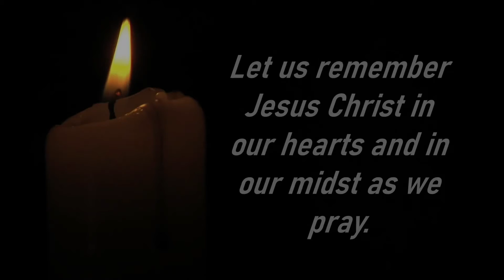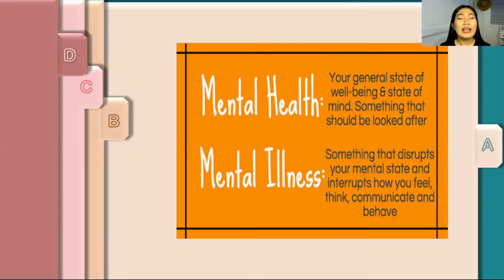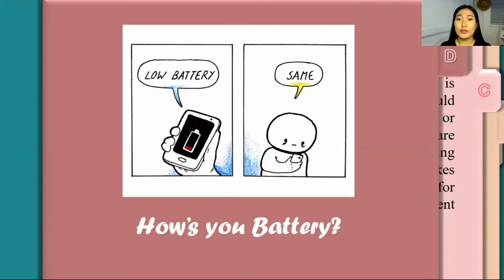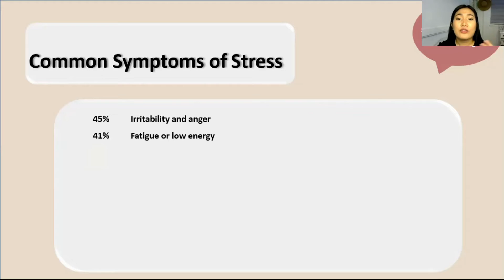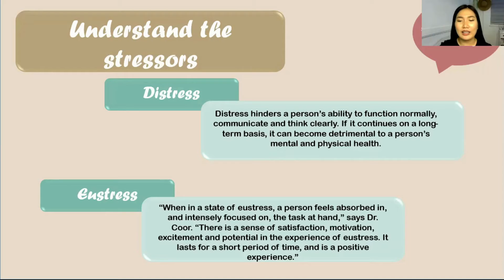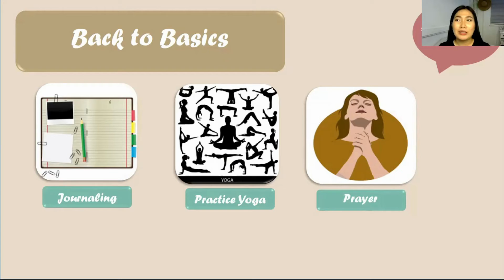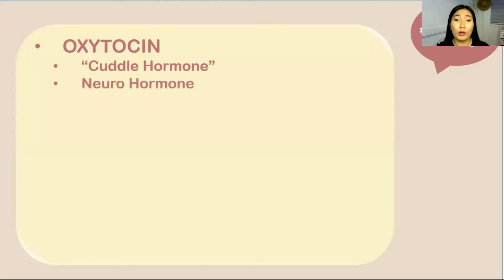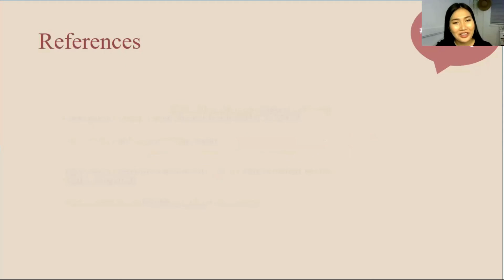Taking Care of your Mental Health through Stress Management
Resource Speaker:
Mannylee Ann P. Magno, RPM

(A Webinar for College Students)

Divina Pastora College
San Vicente, Gapan City